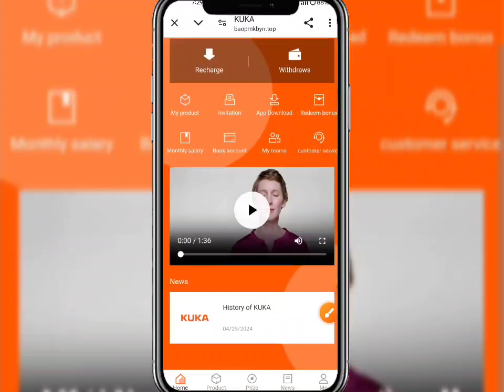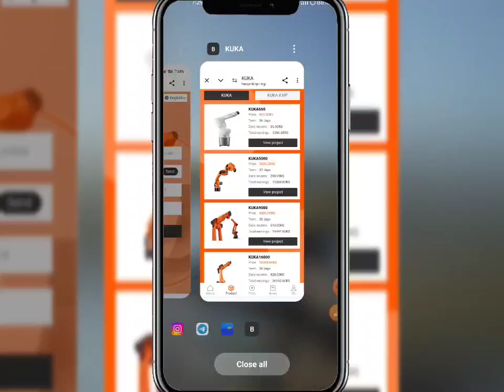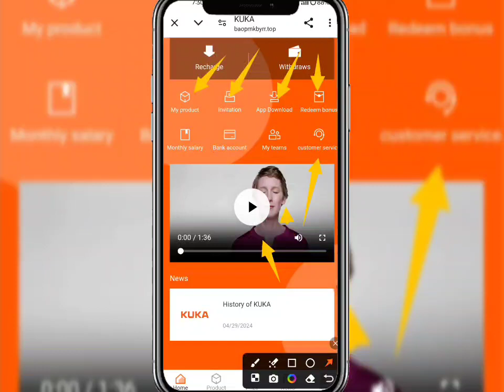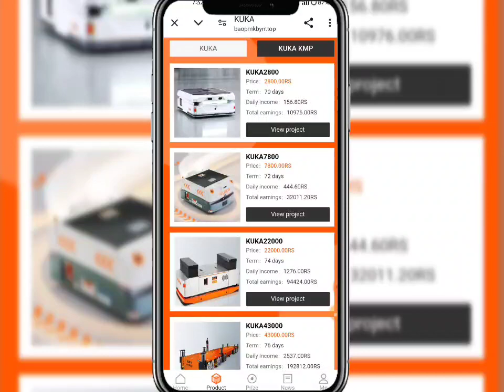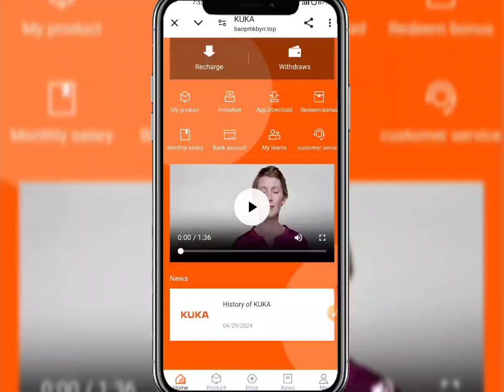Kuka App | Kuka Earning App | Kuka App Se Paisa kaise kamaye | Kuka App Real Or Fake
New_____________Earning____________apps

new Earning apps ll Earning apps ll new task earning apps best new earning apps ll order grabbing app ll work online Kuka  apps new earning  app today | Kuka  app payment proof | Kuka App se paisa kaise kamaye full daitels review 🤑

🤑 New Apps Name, Kuka 🤑
😱😁😁😁😱😱😱😱 hu😱😱😱
Kuka  share App Payment Proof,
Kuka  share Earning App,
Kuka  share app,
Kuka  App full plan,
Kuka share App full business plan,
Kuka  App full Earning details,
Kuka app online earning app
Kuka app Paytm cashHGN

 SUBSCRIBE_LIKE_SHARE_COMMENTS .

-– – – SUBSCRIBE_LIKE_SHARE_COMMENTS .

earning website
earning app
Earning 🤑
2021 New Free Paytm Cash App, New Paytm Cash App, Free Paytm Cash App, Today Paytm Cash App, Free Paytm Cash Without any Investment, How to Make Money, New Self Earning Apps, Best Self Earning Apps For Paytm, Free Paytm Cash For All User, Mr Aman technical, watch video earn paytm cash, best earning app